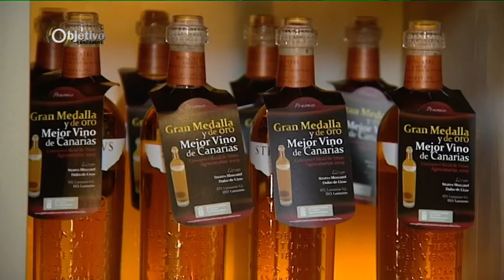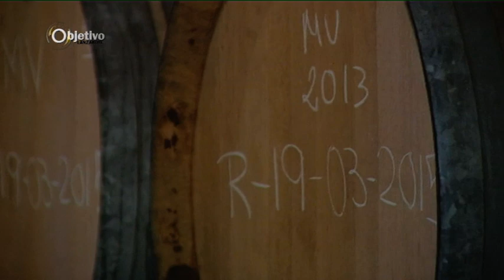Totales Objetivo Lanzarote PGM 21